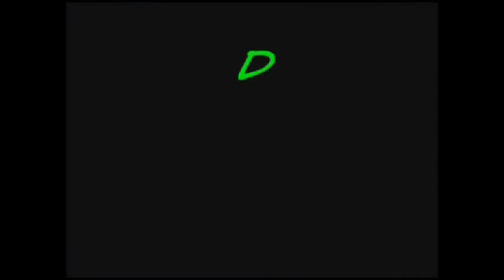Call of Duty Black Ops Sniper